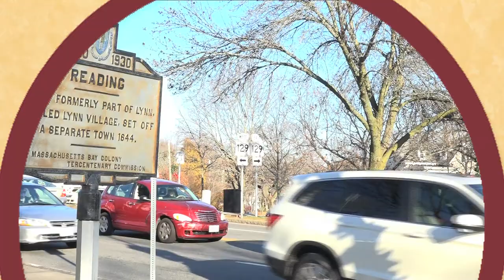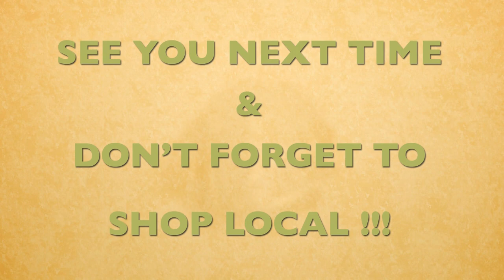Shop Local: Episode 4 | Francine Coughlin of Bark n' Roll - January 2018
Lisa Egan,  president of the Reading-North Reading Chamber of Commerce, talks to people from guests all over the Reading-North Reading area to help answer the question: Why shop local?

On the fourth episode, Lisa's guest is owner of North Reading's Bark n' Roll, Francine Coughlin. They chat about dog care, dog training certification, and Francine's journey to becoming the owner of Bark n' Roll.

Watch, won't you?

For more info on the Reading-North Reading Chamber of Commerce, check out their